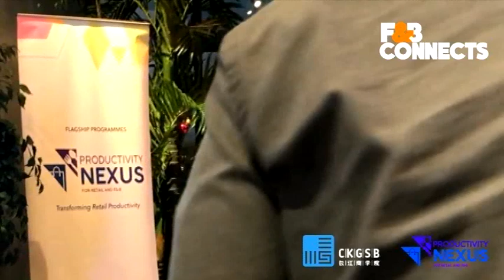China Next Move by Professor Wang - Part 1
OPPORTUNITIES WHEN CHINA WAVES ITS MAGIC WAND

Prof Wang YiJiang of Cheung Kong Graduate School of Business (China’s No.1 Business School) has a theory. A lot of people get rich and become much well off when times become challenging and it’s people move and are edging to do something. This is when China and it’s government decides to withdraw and allow some form of freedom to something - then magic happens! New enterprises emerge, the economy moves and new millionaires/ billionaires are made.

We were overwhelmed when a fully packed venue were gripped to their seats, listening to Prof Wang share his insights...from events unfolding since the days of Chairman Mao, Deng Xiaoping and right to the currently leadership under Xi JinPing.